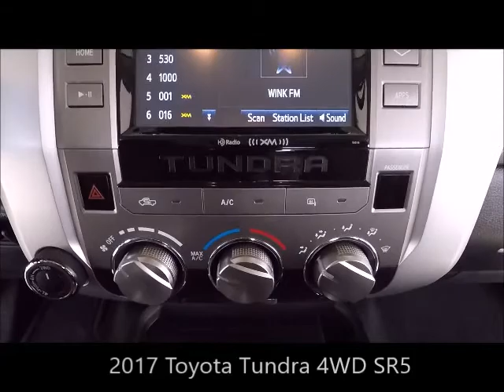Used 2017 Toyota Tundra 4WD SR5 Near Fort Myers and Estero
Looking For A Used 2017 Toyota Tundra 4WD SR5 Near Fort Myers and Estero?  Your Exceptional condition Magnetic Gray Metallic 2017 Toyota Tundra 4WD SR5 with Entune Audio Plus, Rear Parking Assist Sonar, Blind Spot Monitor, Rear Cross Traffic Alert, Bakflip Bed Cover and Much Much More! ONE owner with the balance of the Toyota factory warranty honored anywhere in the USA. Special finance terms, trades welcome and we ship anywhere! For an e-deal you'll feel good about contact Scanlon in Fort Myers today! We are your Used Toyota Florida Dealer. *Note that CPO/Used vehicles may be subject to unrepaired manufacturer recalls. Please contact the manufacturer for recall assistance/questions before purchasing or check the NHTSA website for current recall information. Scanlon gives each vehicle a safety inspection and checks for open recalls.** While every reasonable effort is made to ensure the accuracy of this data, we are not responsible for any errors or omissions contained on these pages. Please verify and review any information in question with a dealership sales representative, equipment listed is derived from manufacturer new vehicle data; some items and/or subscriptions may not be included with the vehicle as a pre-owned vehicle.

A18D013A